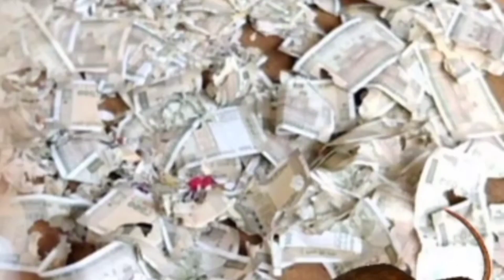बिना मारे चूहे भगाए इस घरेलू तरीके से 😱 kitchen tips / get rid of mouse/ chuhe bhagane ka tarika